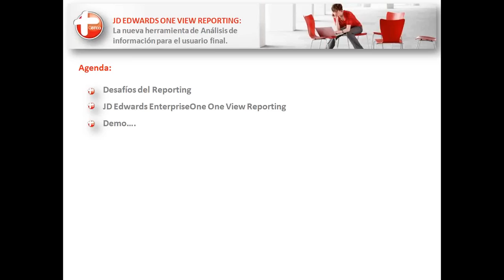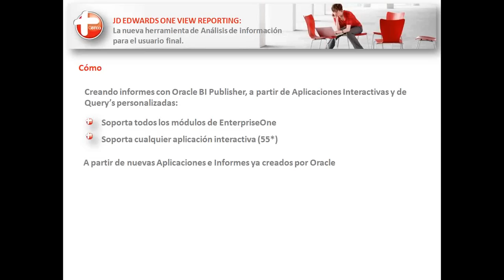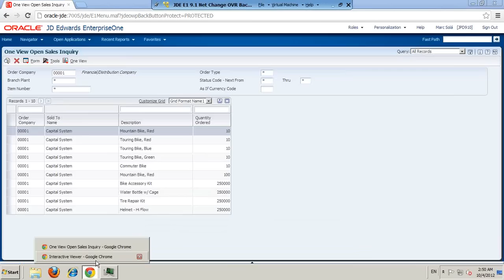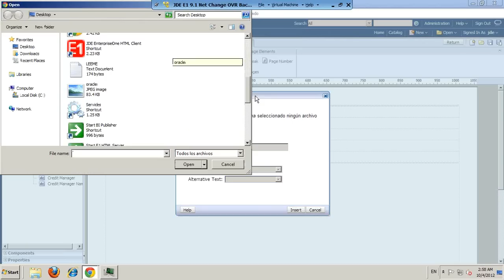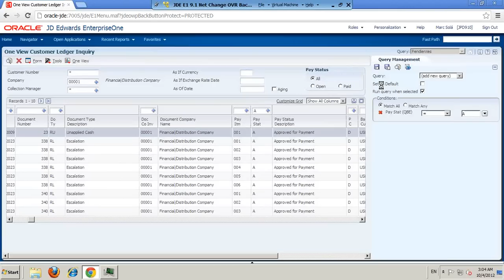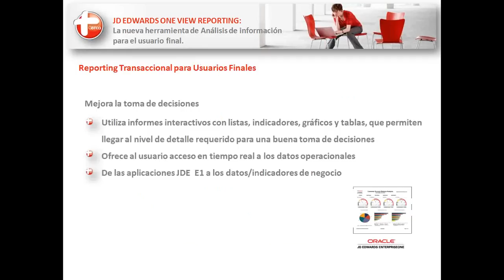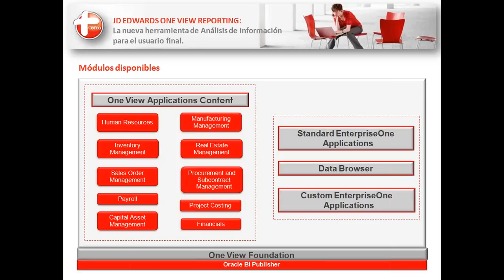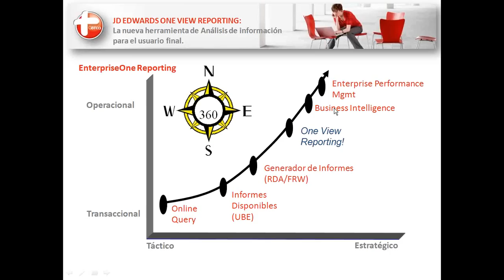Presentación de la nueva herramienta JD Edwards One View Reporting, por Oraclemascerca.com.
Este seminario organizado por Oraclemascerca.com y la red de portales IT-Latino.net presenta One View Reporting, la nueva herramienta de análisis de datos del ERP de Oracle JD Edwards.

Sobre la base de una demostración práctica el seminario muestra las principales funcionalidades de esta solución innovadora, que se distingue por su potencia, facilidad de manejo e interactividad.

El ponente de la sesión, Marc Solà, Especialista en JD Edwards de la consultora Qualita Solutions & Consulting, explica cómo la aplicación responde a las necesidades de análisis de información y acceso a datos críticos tanto de los usuarios avanzados del sistema como de los que disponen de conocimientos básicos.

Durante la sesión, de una hora aproximada de duración, se presentan también los informes pre-construidos incluidos en One View Reporting.

El seminario termina con una interesante ronda de preguntas formuladas por parte de los asistentes.